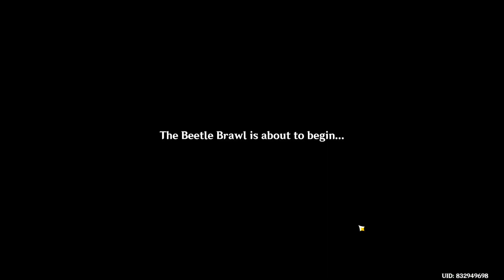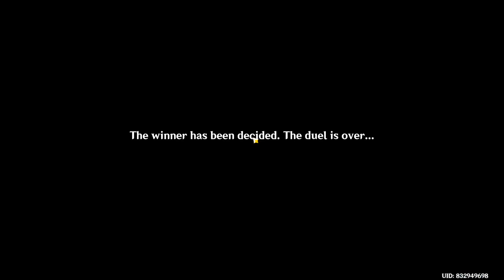Almighty Arataki Extraordinary and Exhilarating Extreme Beetle Brawl: V + Ending | Genshin Impact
And that's how we get Yelan